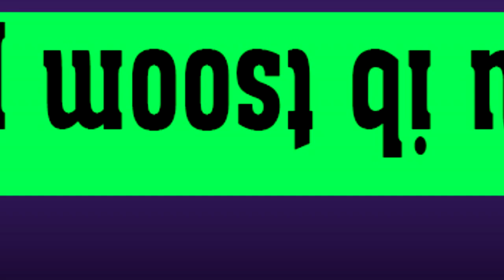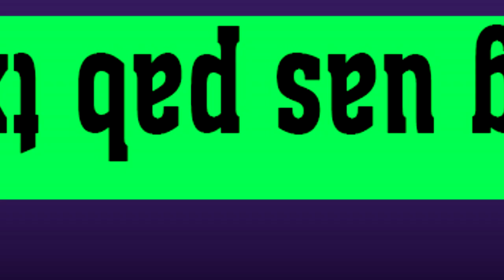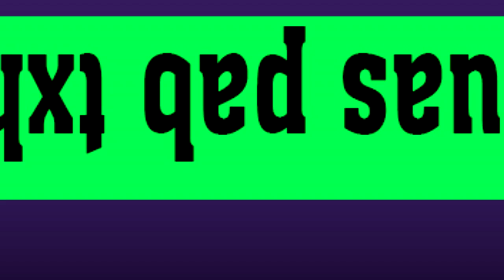Dev tom Tswv 9/20/2019